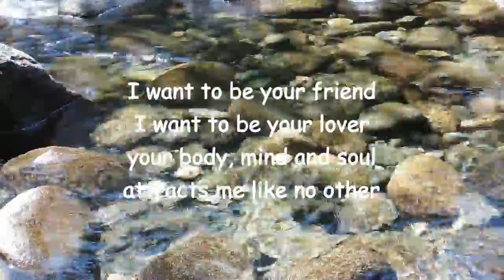Aphrodite by the river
New version 0f 2004 poem by Lawrence Hearn at BCPOETRY.CA